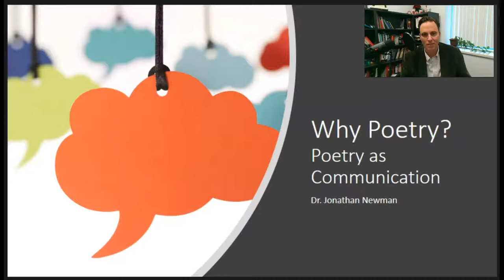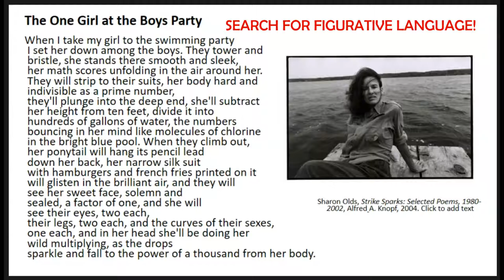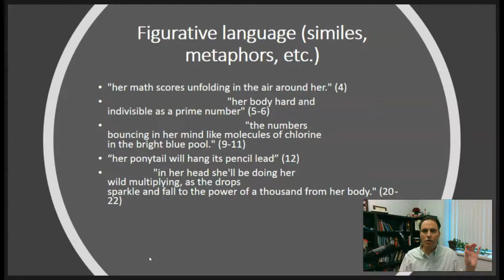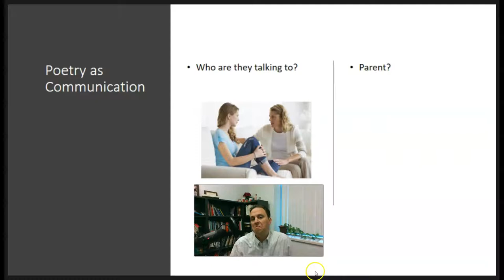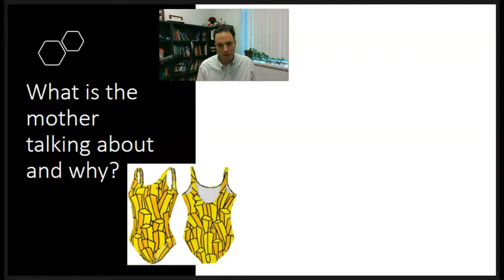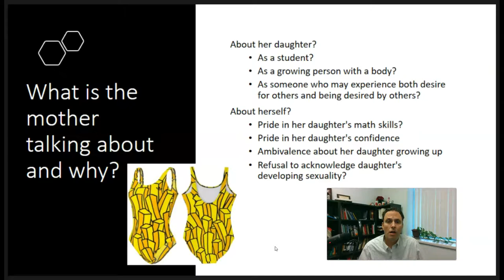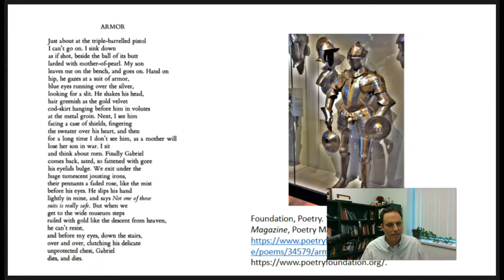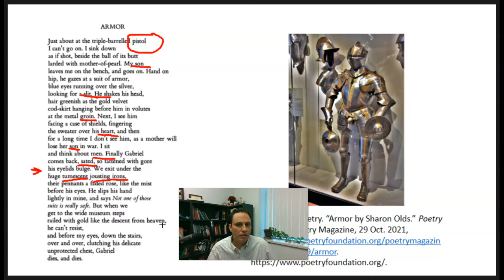Let's Read: Sharon Olds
An argument for the value of reading poetry, and a close look at two poems by Sharon Olds, "The One Girl at the Boys Party" and "Armor"